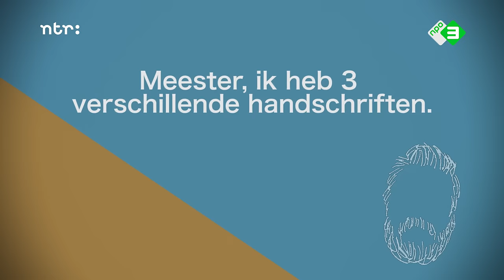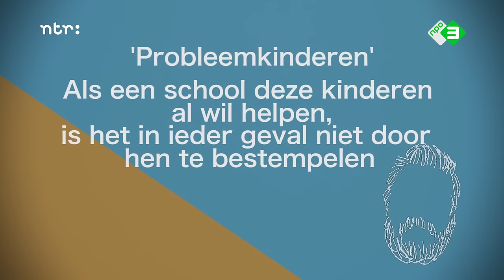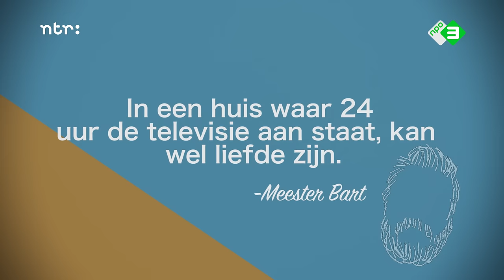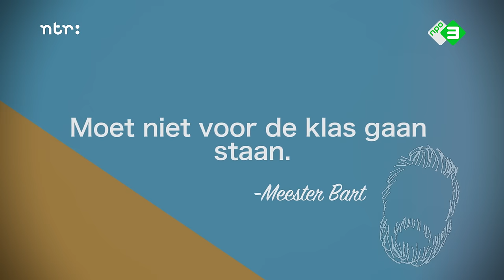DEFANO CHILLT MET MEESTER BART | Defano Holwijn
Meester Bart's columns zijn razend populair. Zijn beste columns zijn nu gebundeld in het boek 'Meester Bart op zijn best', aangevuld met nieuw werk en zijn eigen verhaal. Defano spreekt hem in hun geliefde Bijlmer.

Elke dinsdag, 17.00 uur!

Rauwkost is een nieuws- en actualiteitenprogramma voor jongeren waarin YouTubers, George en Veras van Fijne Vrienden, Defano Holwijn, Rens Polman van Lieve Bertha & Linda de Munck, de actualiteiten op hun manier behandelen. Rauwkost combineert de persoonlijke en betrokken vorm van YouTube met opvallende actualiteiten. Check iedere dinsdag om 17:00 het laatste nieuws op het Rauwkost Youtube-kanaal.